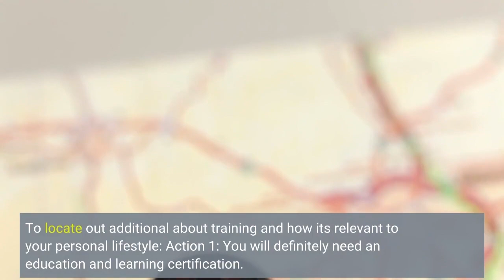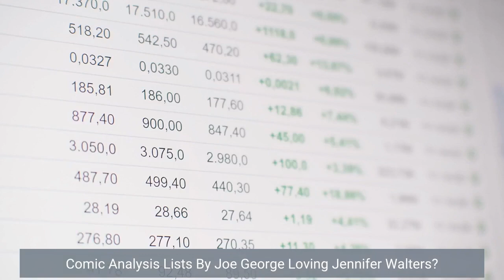Getting My Men's Health Magazine on the App Store To Work